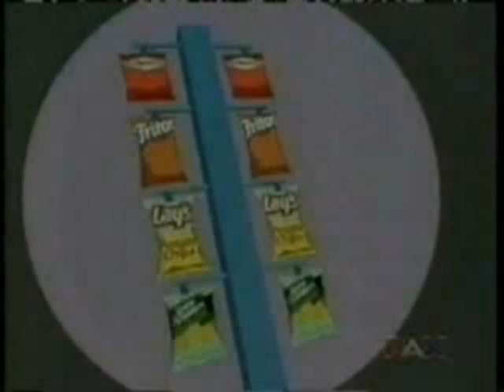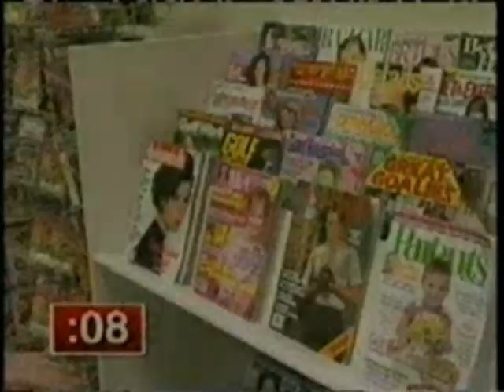Supermarket Sweep: Joellen & Jackie vs. Chanda & Steve vs. Becky & Nikki